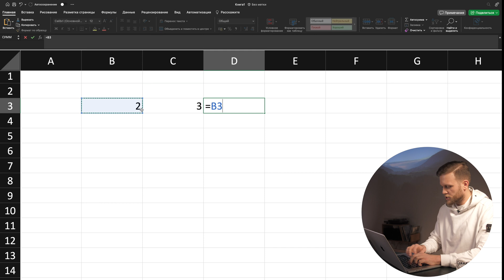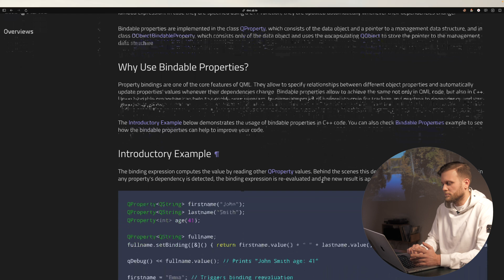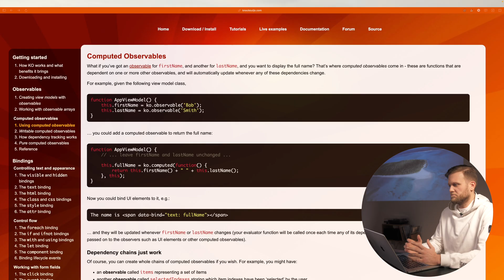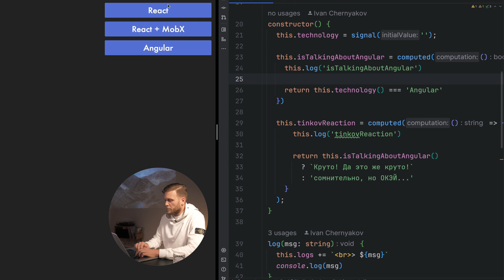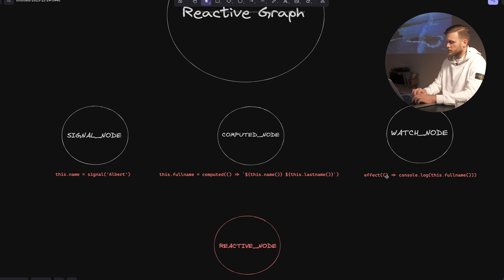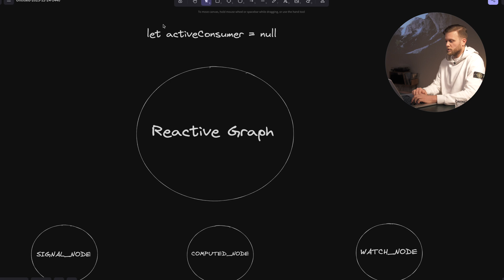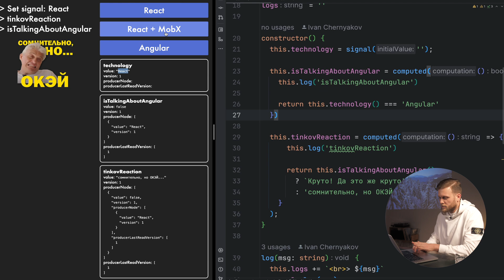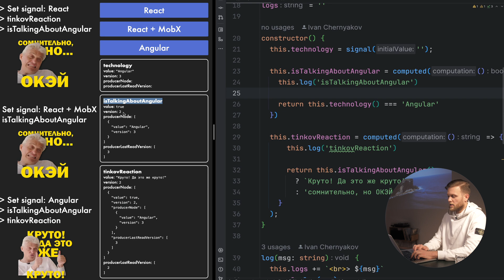Как устроен Signal в Angular?| Реактивность в JS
Хочешь на обучение до трудоустройста в оплатой за результат? Пиши в бот

В этом видео расскажу о Signal в Angular 16, 17 и о реактивности в программировании в целом! С исторической справкой и глубоким разбором как это работает под капотом.

00:00 О чем будем говорить?
00:36 Что такое реактивность?
01:22 Что общего у Excel и перфокарты?
02:24 Следы реактивности в C++
03:11 Knockout.js и S.js
03:54 Итог исторической справки
04:21 Наконец-то Angular, Deep Dive в кишки под капотом
05:34 Reactive Graph - объяснение
07:36 Смотрим код с новыми знаниями
08:53 Алгоритм сравнения по версиям
11:15 Вывод